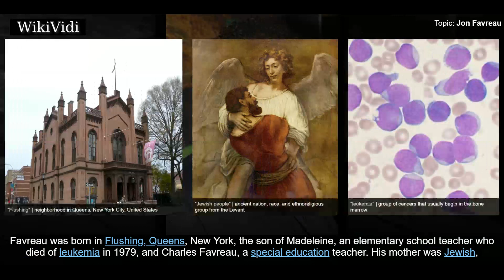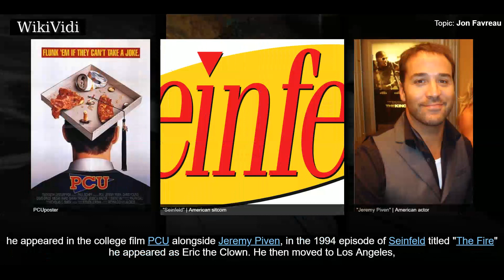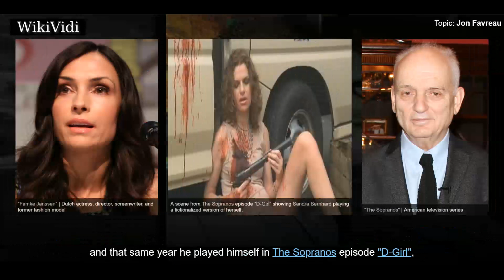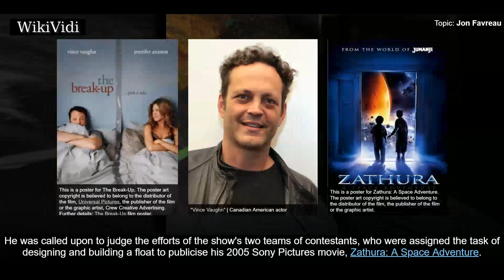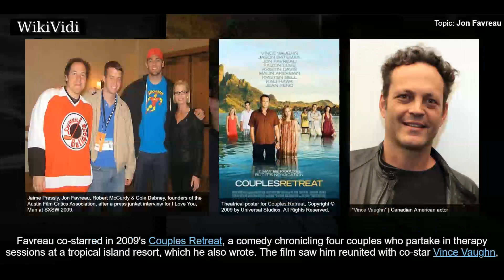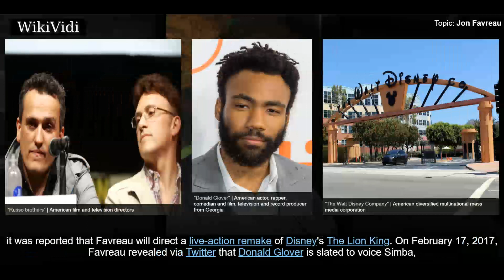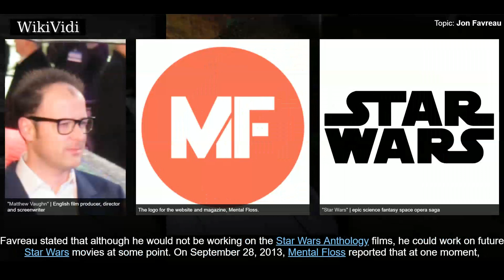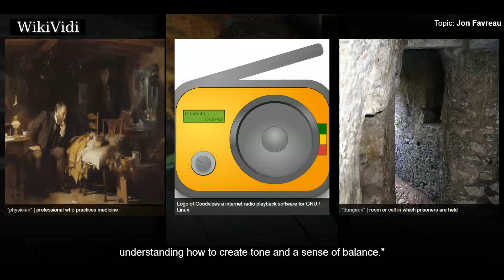JON FAVREAU - WikiVidi Documentary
Jonathan Kolia Favreau is a American actor, director, producer and screenwriter. As an actor, he is known for roles in films such as Rudy , Swingers , Very Bad Things , The Break-Up , Couples Retreat , and Chef . He has additionally directed the films Elf , Zathura: A Space Adventure , Iron Man , Iron Man 2 , Cowboys & Aliens , and The Jungle Book , and served as an executive producer on The Avengers , Iron Man 3 , and Avengers: Age of Ultron . Favreau also portrays Happy Hogan in the Marvel Cinematic Universe and played Pete Becker during season three of the television sitcom Friends. He produces films under his banner, Fairview Entertainment. The company has been credited as co-producers in most of Favreau's directorial ventures.

Shortcuts to chapters:
00:01:00  Early life
00:02:10  Early career
00:04:15  Actor–director
00:08:23  Future projects
00:09:38  Projects on hold

Copyright WikiVidi.